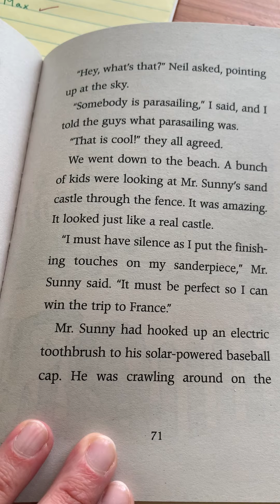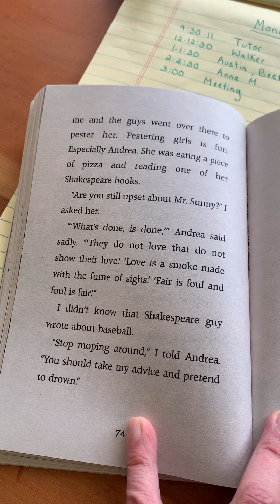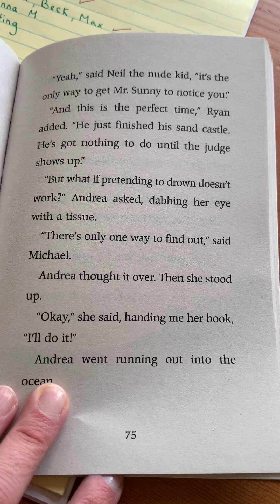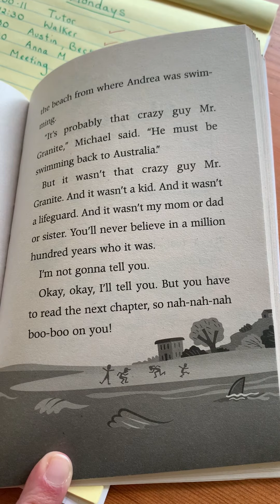Book 4 / Chapter 10